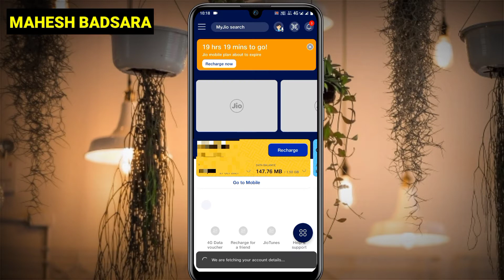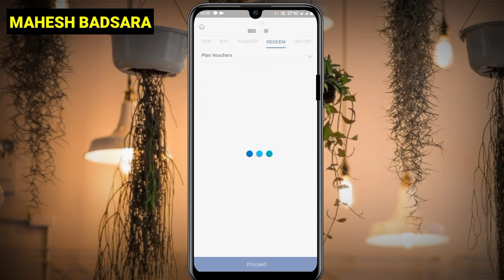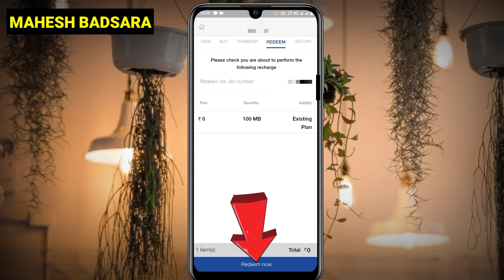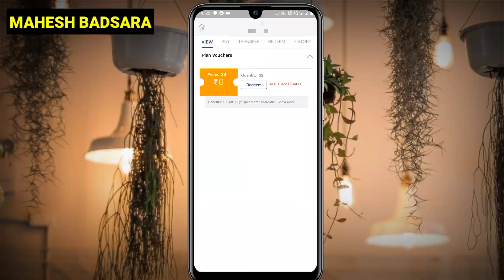How To Claim Redeem Use Jio Free Data Voucher | Jio Data Claim Kaise Kare | Data Claim Problem Solve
How To Claim Redeem Use Jio Free Data Voucher | Mahesh Jat

QUERIES SOLVED
jio voucher redeem problem
free data
how to get jio vouchers free
how to redeem jio voucher